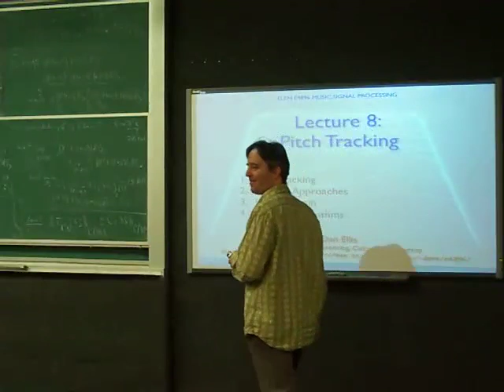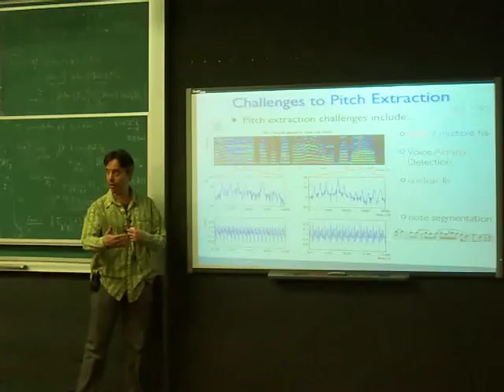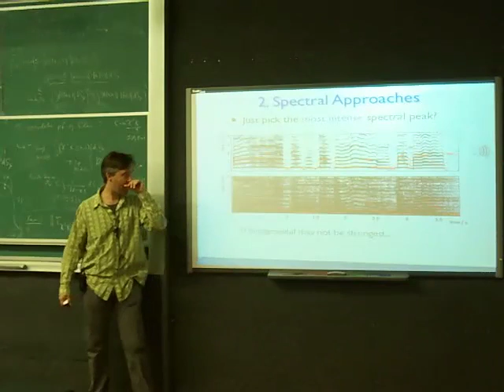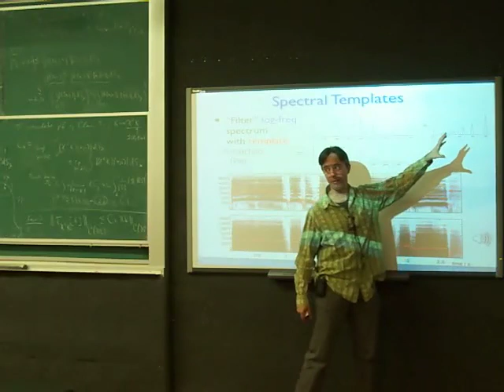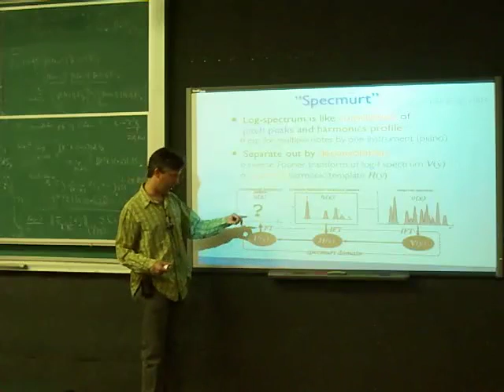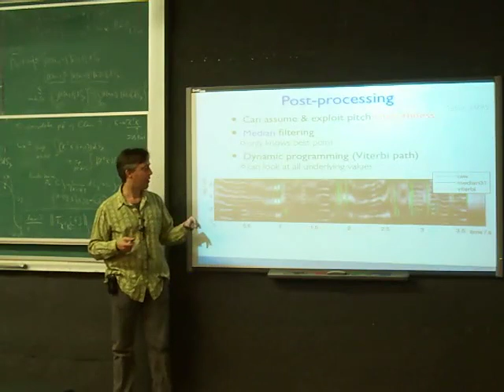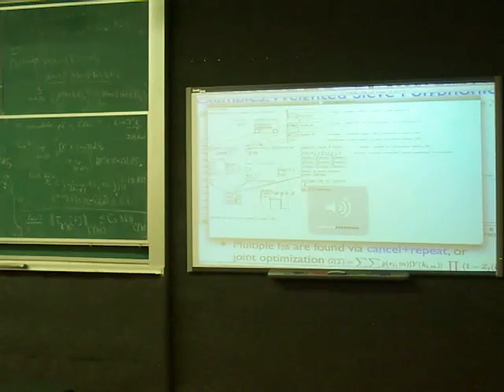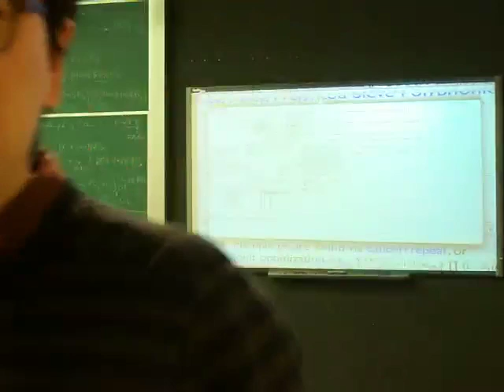E4896 - L8 Pitch tracking - Music Signal Processing - Dan Ellis (2011)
E4896 Music Signal Processing by Dan Ellis
Recorded at Columbia University 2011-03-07

I uploaded this videos for Historical Reasons.

Dan Ellis is the owner of this Material.